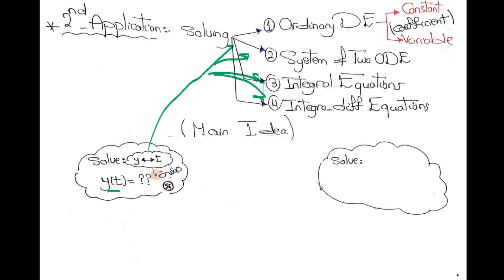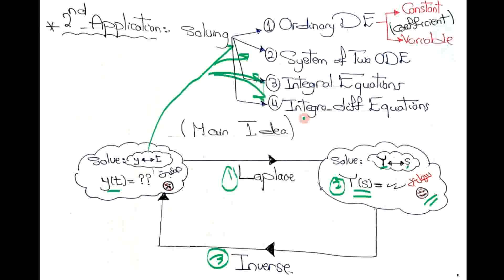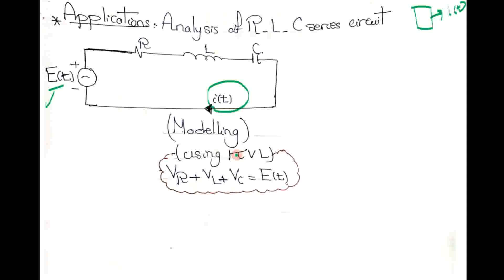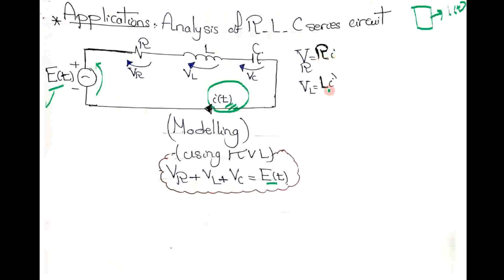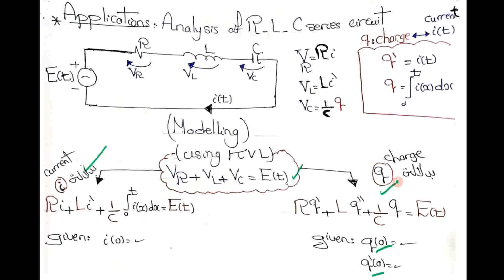Laplace 7: Applications part 2 (solving Ordinary DEs)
Math 4 - Diff. Equations
Faculty Of Engineering
Eng / Tamer
Meca Reps 2023